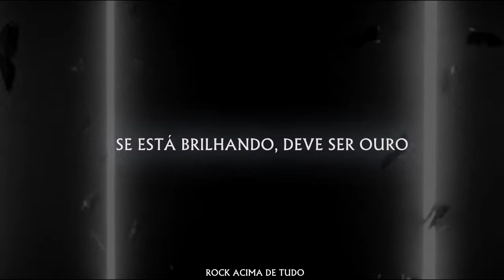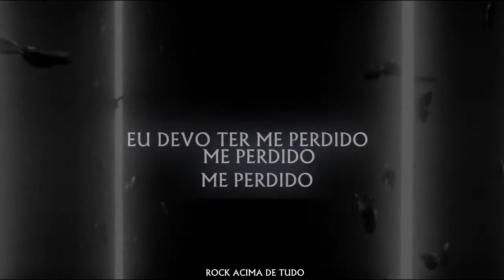Architects - "Dead Butterflies" (LEGENDADO)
Tradução da música "Dead Butterflies" da banda Architects.